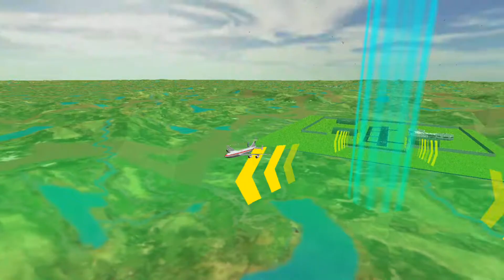City Airplane Pilot Flight New Game-Plane Games Android Game Play ||Best Game|| Million Games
We are Presenting sky simulation in an advanced multi-level airplane games. If you are lover of airplane games don’t wait just start your game now! This game is combination of Free flight and airplane rescue missions, train yourself like other airplane games but with addition to it rescue the people as well!! Good Luck Player!

City Airplane Pilot Flight simulator

One of the best airplane games simulator. Have you ever dreamed to be a pilot( In your childhood :-) ) and conquer the skies with plane simulation? Hope You wanna be a pro pilot, then don’t lose hope let’s experience with this plane simulation. Get ready yourself to go higher with City Airplane Pilot Flight; this plane simulator offers you the most addictive flight which will be accomplished of multiple planes and detailed missions.

City Airplane Pilot Flight with More Interesting Rescue Missions:

Become a lifesaver with this epic airplane flying rescue simulator game with extraordinary features and great game play. Huge open world, filled with wide open roads, mountains, hills best environment airplane and helicopter rescue are waiting for you. Save the life in this plane rescue games and prove yourself as the best plane pilot. different weather conditions like thunder storm, rain, night and day sunny day all make your game very interesting and amazing. Rescue plane games with rescuing the civilians from storm and flood area will leads you earning more coins and proceeding for new levels.

Unlimited Entertainment and Fun

Enjoy fully featured flight simulator with most realistic flying experience. Plane flying simulator is highly advanced simulation games developed for android users for FREE! Multiple Type of Planes are included; Wing Type, Fighter Plan, cargo Plans, Passenger Plans. Take your seat in the cockpit view and start the engine of realistic aircraft to start your flight journey through the various stunning locations.

This Plane Game generally include three types of missions:

1- Training Missions
2- Fight Missions
3- Rescue Missions

How to Play:

In first levels of airplane flight, you will be guided with very easy tutorial to take high speed to take off from run-way and your mission will be to achieve to get specified height. After completing guides, you will be trained to steer your plane by tilting your mobile device left/right. Be careful while you tilt! (Don’t hit the ground or any obstacle). Follow the blue check points which will leads you to clear the level. After These Basic Training Modes, Your mission will start to land the passenger plan in skies thunder sparks. Continuing the thrill and addiction next mission is accomplished of Fire Fighter plan, in which you will destroy enemies base camps and then land safely on craft. After such simple guides and instructions your plane rescue missions will start, where you will have to perform multiple tasks like, drop the water on fired area, airplane rescue the drowning peoples etc. Play more and discover more unique levels. Hope you will enjoy this airplane games.
We are always ready to hear back from you, comment and give suggestions!

**Turn on your mobile media sound on to get more soothing experience with Plane drive. Don’t miss the skies thunder and plane landing sounds !**